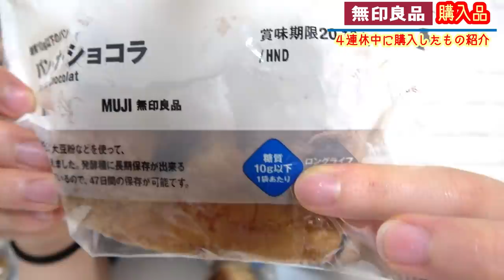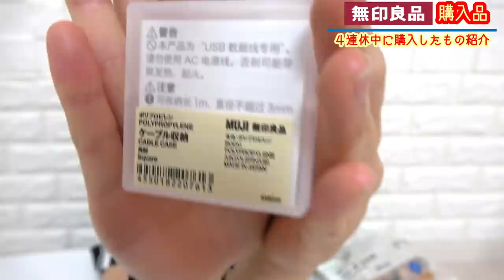【購入品紹介】iPhone11のスマホケースやおもちゃのたまご♪４連休中に買ったものいろいろ紹介！300円ショップや無印良品購入品なども♪【しほりみチャンネル】